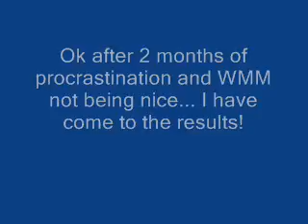finally the contest winners... :)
don't hate me if you didn't get the place you wanted XP

DEAR YOUTUBE STAFF
I don't not own the copyrighted material in this video I claim nothing
~~~OK? DON'T BAN ME!